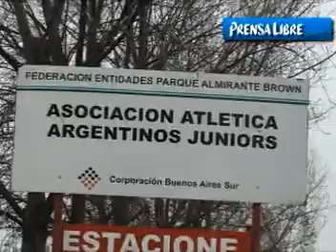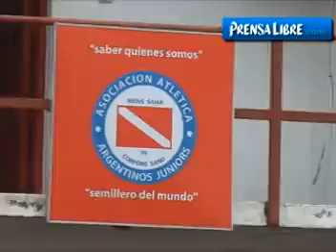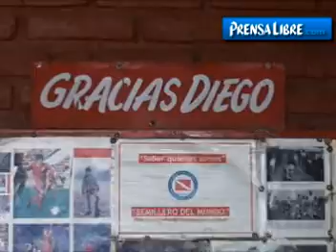Sub 20 - Guatemala se entrena en Argentina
La Selección de Guatemala se entrenó este viernes en el predio de Argentinos Juniors, ubicado en las afueras de Buenos Aires, Argentina. El equipo, que estuvo a cargo de los subentrenadores Gustavo Bobadilla y Víctor Hugo Monzón, realizó trabajo táctico por aproximadamente dos horas.